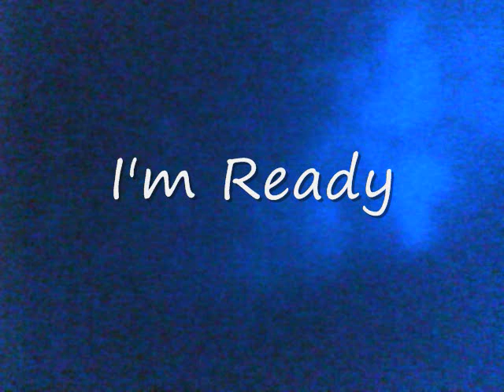Clint D. Rose - I'm Ready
Be Yourself Mixtape (2008)